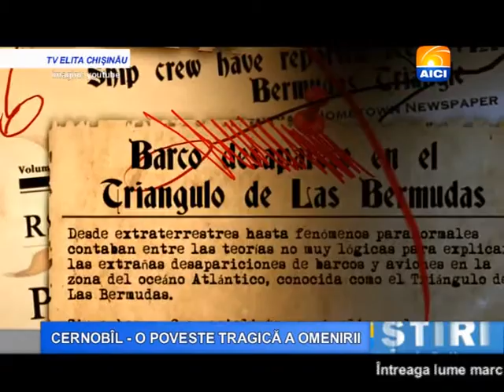Buletin AICI 26 04 2016